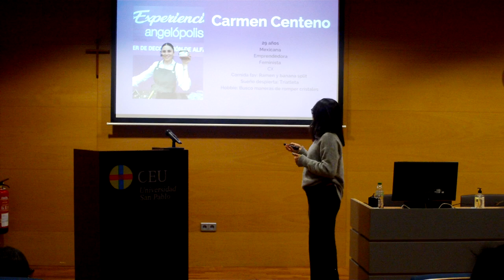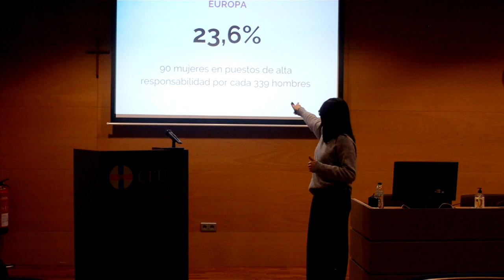Tercera presentación Tech SHEssions Carmen